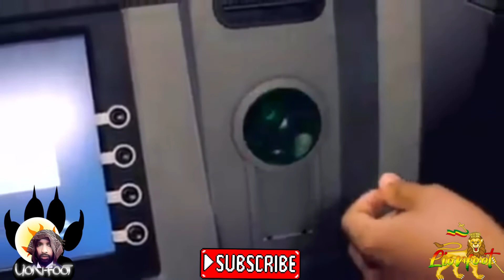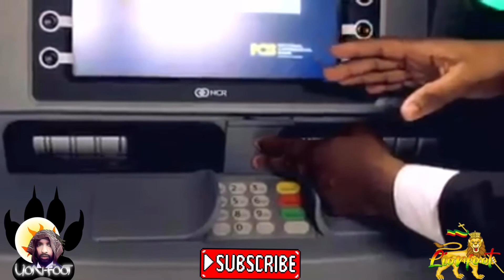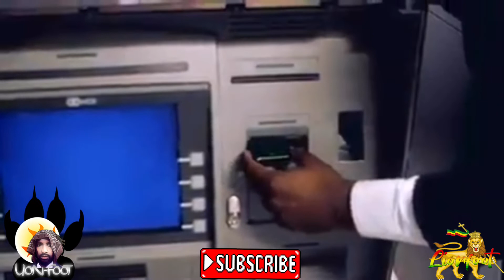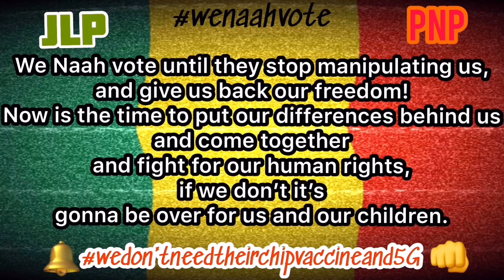THIS IS WHY SEAN KINGSTON HOUSE GOT RAIDED + SCAMMER LEAKED VOICE NOTE!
Don’t trust no shadow after dark!